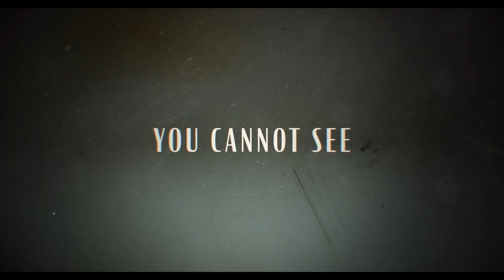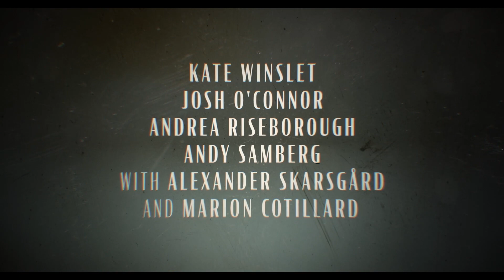LEE Official Teaser Trailer In theaters September 27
Lee, the directorial feature from award-winning Cinematographer Ellen Kuras, portrays a pivotal decade in the life of American war correspondent and photographer, Lee Miller (Kate Winslett).  Miller’s singular talent and unbridled tenacity resulted in some of the 20th century's most indelible images of war, including an iconic photo of Miller herself, posing defiantly in Hitler's private bathtub.

Miller had a profound understanding and empathy for women and the voiceless victims of war. Her images display both the fragility and ferocity of the human experience. Above all, the film shows how Miller lived her life at full-throttle in pursuit of truth, for which she paid a huge personal price, forcing her to confront a traumatic and deeply buried secret from her childhood.